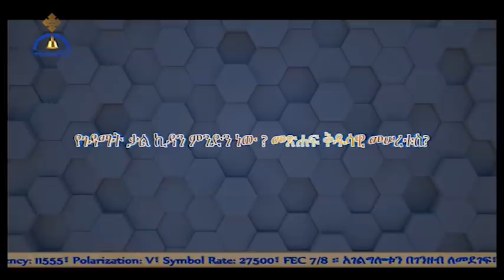ኒቆዲሞስ፡-ካህኑ መልከጼዴቅ ማን ነው? የገዳማት ቃልኪዳን ምንድን ነው?